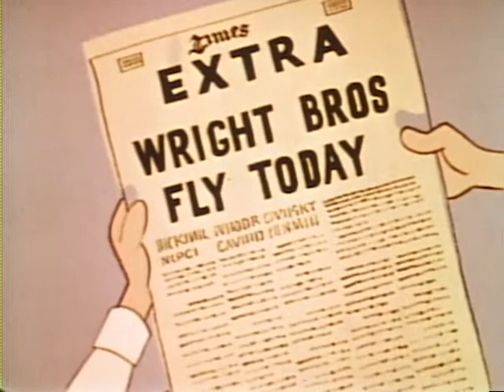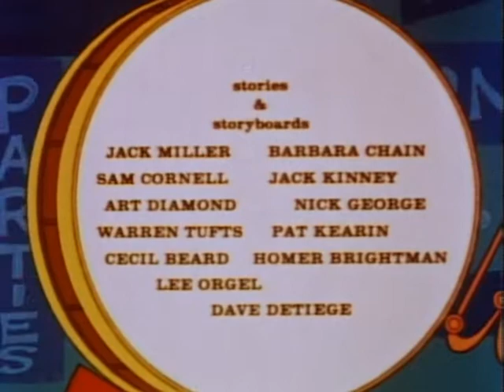New Three Stooges - 00 - EP010, EP011, EP012